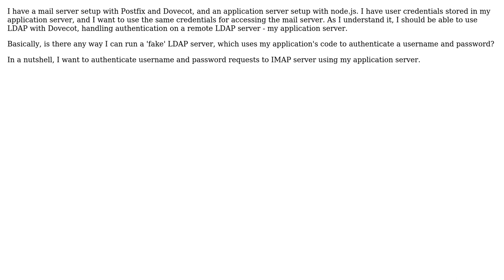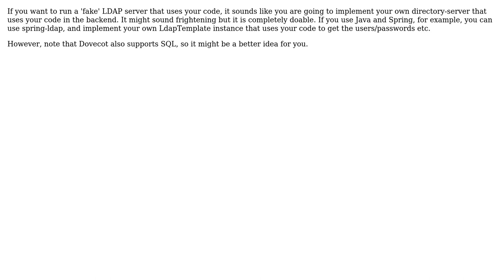LDAP with Dovecot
With thanks & praise to God, and with thanks to the many people who have made this project possible! You are responsible for your own actions.